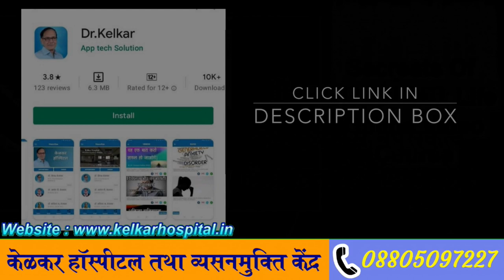Pleasure Mapping Useful In Sex / Pleasure Mapping क्या है ? Dr. Deepak Kelkar (M.D.)